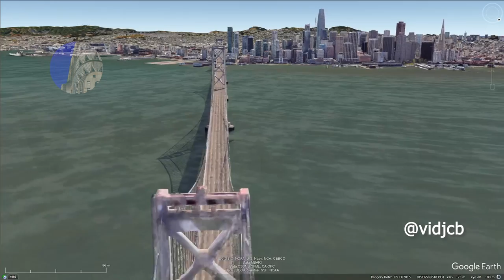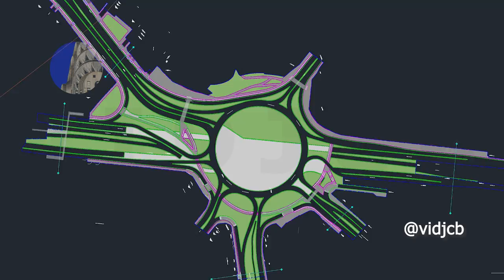4 de seis puentes construidos por TYLin serán demolidos esta es la fecha estimada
TYLin construyó seis de los famosos 13 puentes en la década de 1980, en este canal tenemos un video sobre los 13. Recordaremos en este video la ubicación de los 6 puentes y el estado de obra de los que se van a demoler.

Para apoyar mi trabajo con medios diferentes a Google Pay:
Gracias

Lista de Capítulos:
00:00 Introducción
00:58 Número 6 Puente de la Avenida el dorado o calle 26 sobre avenida Boyacá
01:21 Número 5 Puente de la avenida Las Américas sobre Avenida 68
02:07 Número 4 Puente Calle 13 sobre avenida 68
03:16 Número 3 Puente Aranda
03:58 Número 2 Puente Avenida Primero de mayo sobre Avenida 68
04:55 Número 1 Puente Venecia
06:22 Conclusión